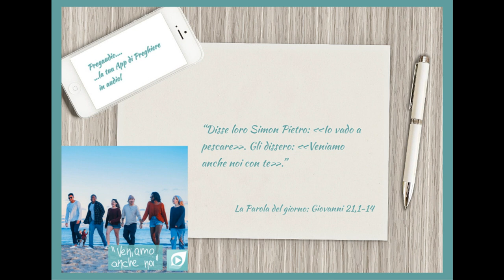Vangelo del 14 Aprile 2023: Giovanni 21,1-14 con il commento di don Franco Mastrolonardo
In quel tempo, Gesù si manifestò di nuovo ai discepoli sul mare di Tiberiade. E si manifestò così: si trovavano insieme Simon Pietro, Tommaso detto Dìdimo, Natanaèle di Cana di Galilea, i figli di Zebedèo e altri due discepoli. Disse loro Simon Pietro: «Io vado a pescare». Gli dissero: «Veniamo anche noi con te». Allora uscirono e salirono sulla barca; ma quella notte non presero nulla.
Quando già era l'alba, Gesù stette sulla riva, ma i discepoli non si erano accorti che era Gesù. Gesù disse loro: «Figlioli, non avete nulla da mangiare?». Gli risposero: «No». Allora egli disse loro: «Gettate la rete dalla parte destra della barca e troverete». La gettarono e non riuscivano più a tirarla su per la grande quantità di pesci. Allora quel discepolo che Gesù amava disse a Pietro: «È il Signore!». Simon Pietro, appena udì che era il Signore, si strinse la veste attorno ai fianchi, perché era svestito, e si gettò in mare. Gli altri discepoli invece vennero con la barca, trascinando la rete piena di pesci: non erano infatti lontani da terra se non un centinaio di metri.
Appena scesi a terra, videro un fuoco di brace con del pesce sopra, e del pane. Disse loro Gesù: «Portate un po' del pesce che avete preso ora». Allora Simon Pietro salì nella barca e trasse a terra la rete piena di centocinquantatrè grossi pesci. E benché fossero tanti, la rete non si spezzò. Gesù disse loro: «Venite a mangiare». E nessuno dei discepoli osava domandargli: «Chi sei?», perché sapevano bene che era il Signore. Gesù si avvicinò, prese il pane e lo diede loro, e così pure il pesce. Era la terza volta che Gesù si manifestava ai discepoli, dopo essere risorto dai morti.